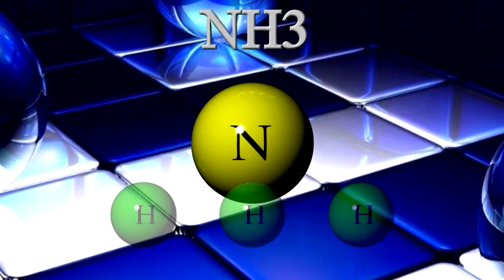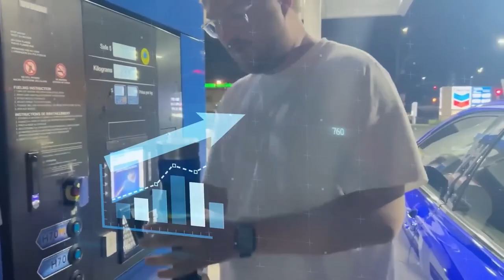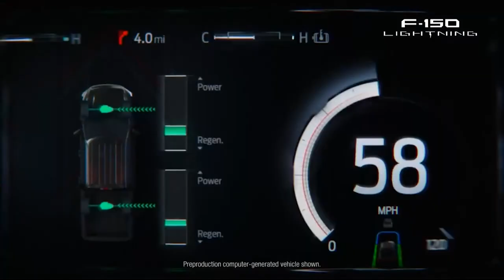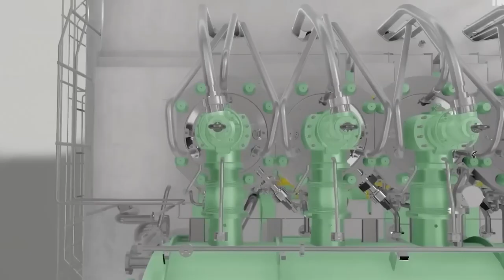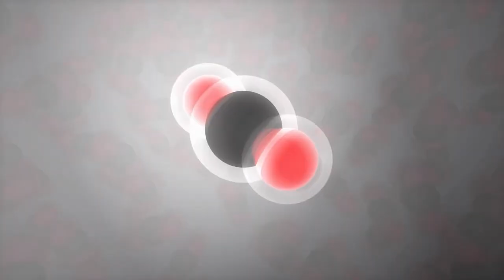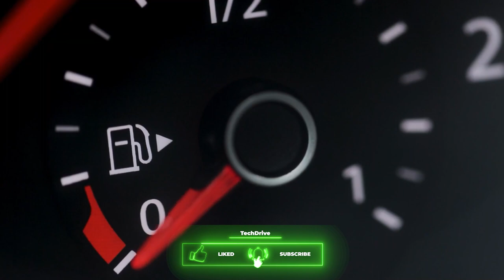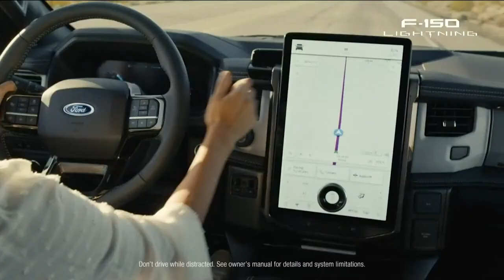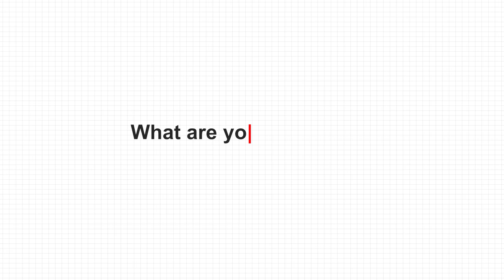Forget EVs: Ford’s Game-Changing Green Fuel is Here!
Hop in, car enthusiasts!  In today's episode, we journey into the heart of Ford's groundbreaking "ammonia fuel cell" technology, an innovation revving to redefine our driving future. Could the whisper of the ammonia-powered car replace the familiar hum of diesel engines?

Dive with us into the mechanics and marvels of this green machine. We'll tackle the burning question: How does an "ammonia engine conversion" change the game? What's the buzz behind the "Ford ammonia engine price"? And just how might this revolutionary engine sound as it glides down our roads? As diesel engines move to the rearview, the future, with Ford's vision, might be clearer and greener than ever.

Stay with us as we unravel the secrets behind this auto giant's daring move in the industry. Make sure to buckle up; it promises to be a thrilling journey into the world of sustainable transportation!